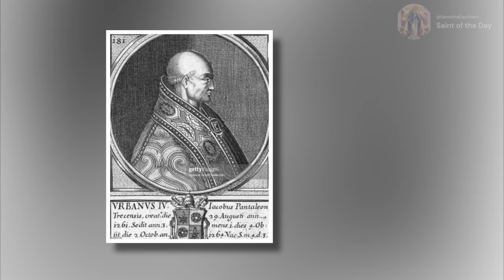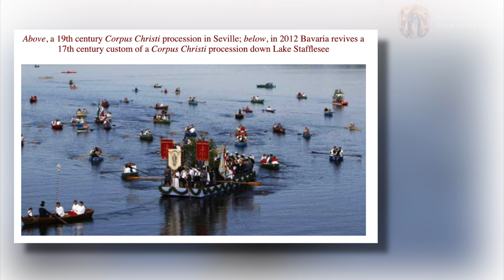The Feast of Corpus Christi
Johnson, G. (n.d.). The Origin of the Feast of Corpus Christi by Gregory Johnson.